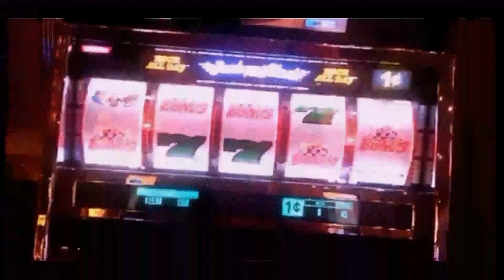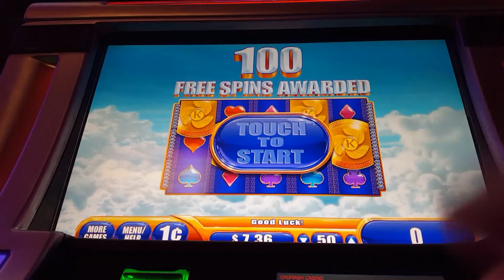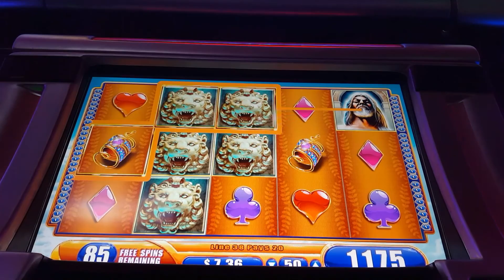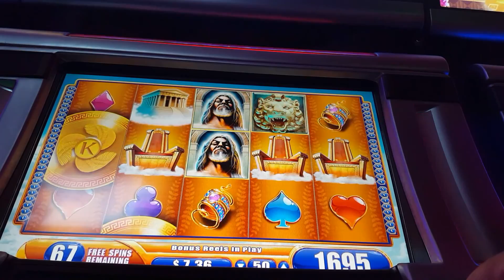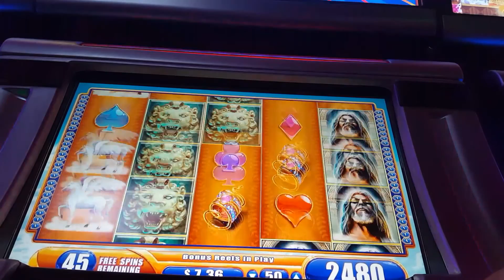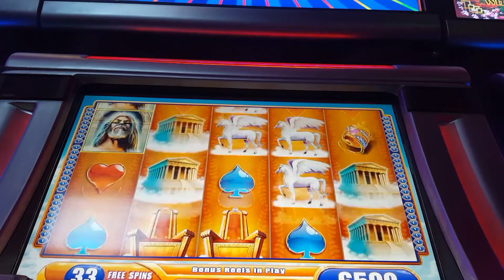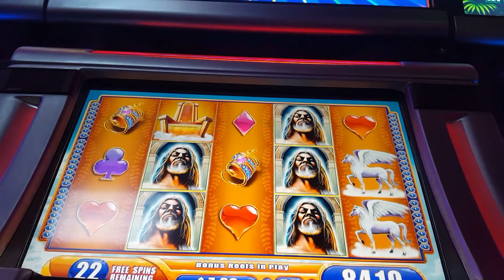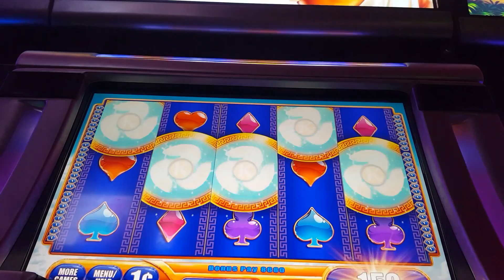KRONOS slot ☆100 FREE SPINS ☆♢♤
KRONOS SLOT MACHINE 100 FREE SPINS
THIS WAS NOT A GOOD BONUS ROUND  ALOT OF DEAD SPINS    .. BUT Oh well it FEELS GREAT WHEN YOU GET 100 FREE SPINS )LOL.